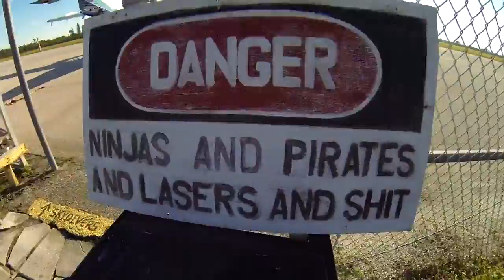Skydive Sebastian - John's Skydive!